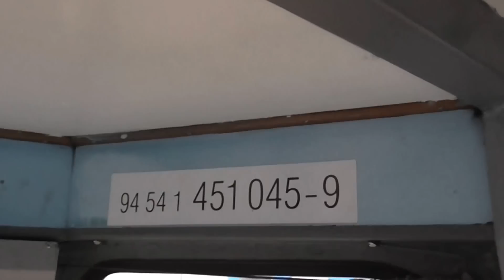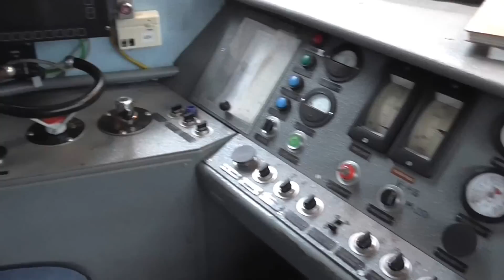754.079-2 sestavení EJ EM 475.1045/475.1046 po opravě | viz komentář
Loko 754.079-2 DKV Olomouc se dnes (9.4.2017) podílela na sestavení historické elektrické jednotky  EM 475.1045/475.1046 Depa historických vozidel po opravě v depu Olomouc. Pracovníci správkárny Olomouc se hlavně zaměřili na opravu pojezdu (vývaz a hlavní oprava podvozků) jednotky. Po sestavení jednotky budou následovat dokončovací práce, váha a zkušební jízdy, tak, aby mohla "navštívit" ve dnech 22. a 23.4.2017 stanici Košice. Zde je zachyceno sestavení jednotky do původního řazení:
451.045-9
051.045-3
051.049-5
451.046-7